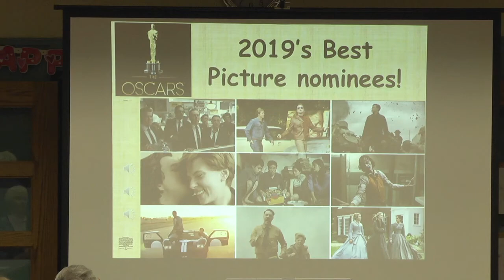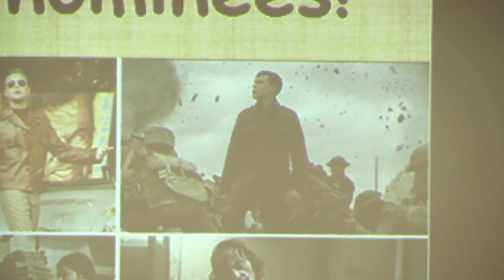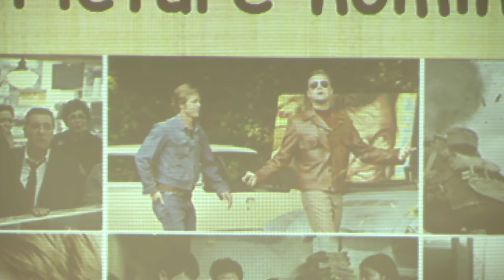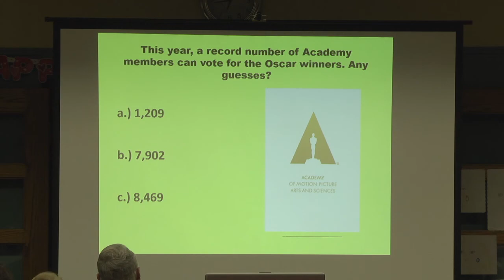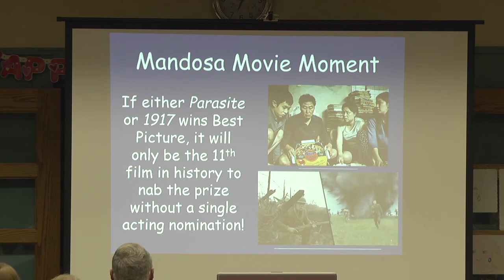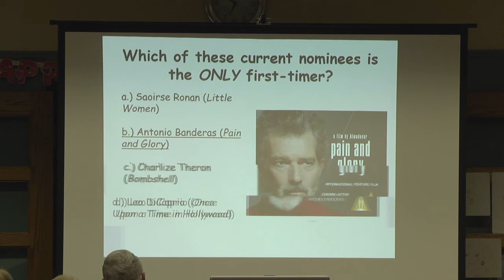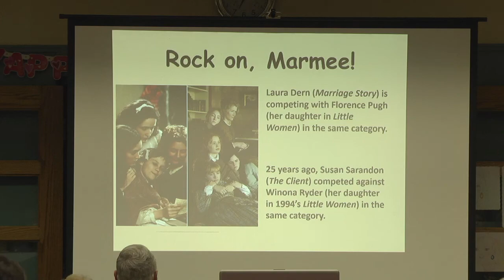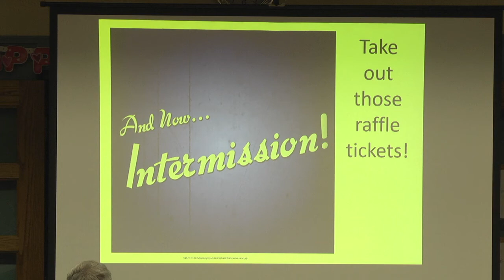Hanson Library Academy Awards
The Hanson Library Foundation presented "The Academy Awards; The Good, The Bad. and The Outrageous" on January 31st. The program was hosted by Frank Mandosa, a Film Historian, and a High School English teacher.